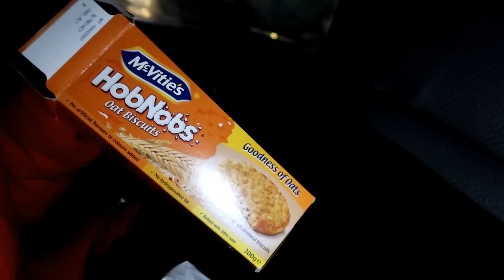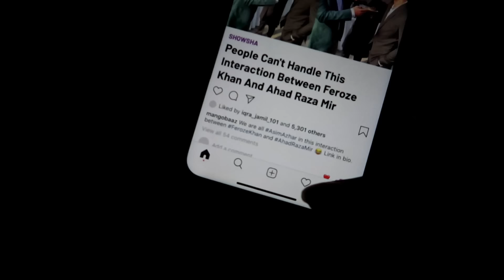A Few Days In Lahore | PK VLOG 4 🇵🇰 | All Things Anisa